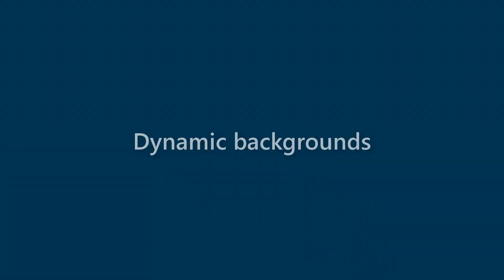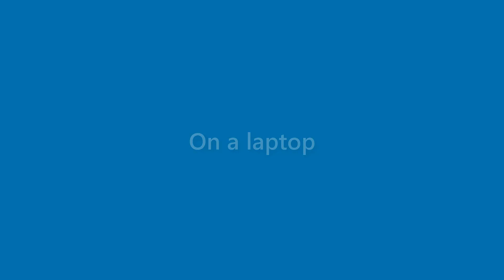Kirk Decker - appearance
Name Look - Kirk Decker - appearance. In this video we present "Kirk Decker" name look and feel in various scenarios.
This video will cover:
How does "Kirk Decker" look as a personal letterhead?
How does "Kirk Decker" look on a business card?
How does "Kirk Decker" look on a computer/laptop screen?
How does "Kirk Decker" look with different background colors?
How does "Kirk Decker" look with various fonts?